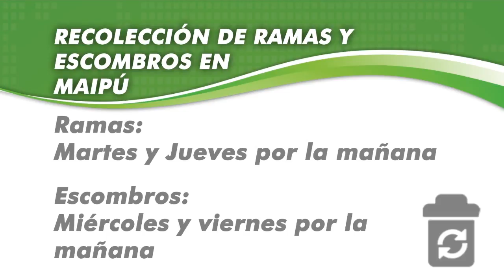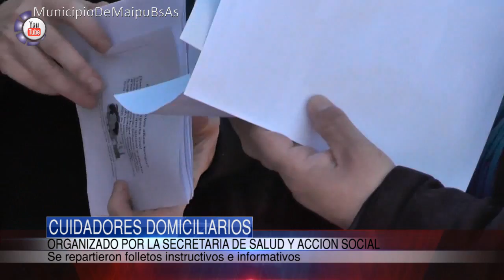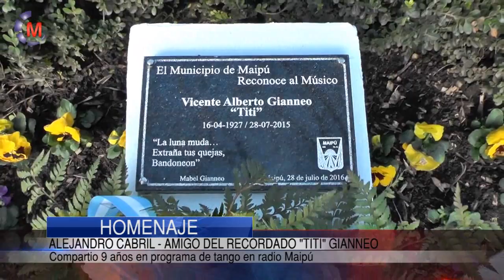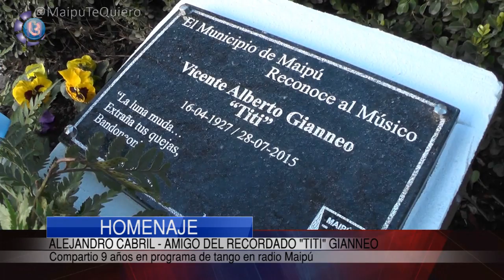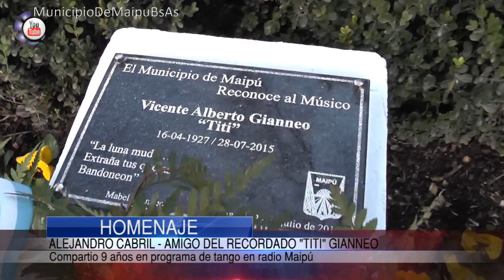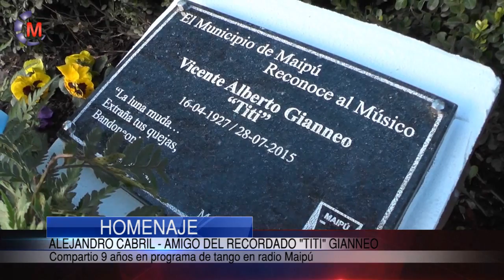Maipu Informa EDICION 784